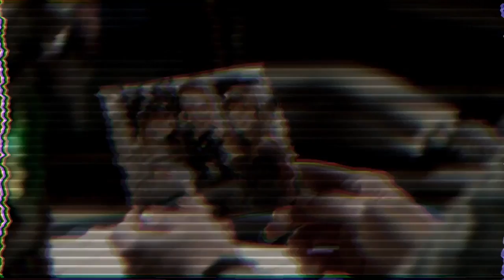Frequency 1x07 Extended Promo "Break, Break, Break" (HD)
Frequency 1x07 "Break, Break, Break" Extended Promo - Raimy (Peyton List) and Satch's (Mekhi Phifer) detective work begins to pay off when a cold case victim